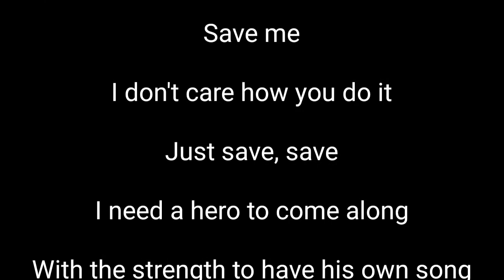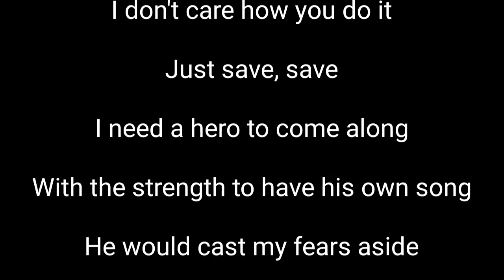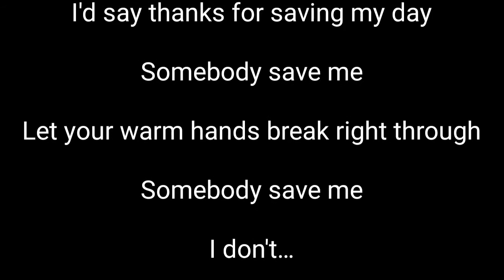Somebody Save Me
Remix King: Somebody Save Me

I feel my wings have broken in your hands
I feel my strength succumbing to life's demands
My words unspoken have died
The tide swells on the inside
I need saving I need a place to hide [Psalm 27:5]
Let your warm hands break right through and
Save me
I don't care how you do it
Just save, save
I need a hero to come along
With the strength to have his own song
He would cast my fears aside
And pick me up and give me a ride
Then he'd wave as he flew away
I'd say thanks for saving my day
Let your warm hands break right through
I don't…